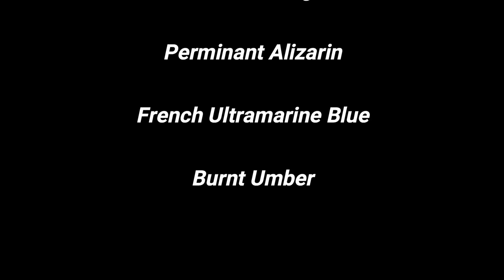"SIX STILL LIFE'S " / Acrylic Painting / Marcel Harding Art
In this video, I paint "SIX STILL LIFE'S " / Acrylic Painting / Marcel Harding Art just a quick video on what I have been doing lately, enjoy.